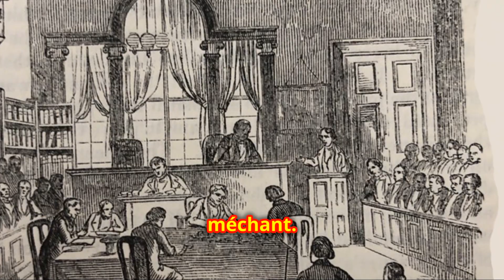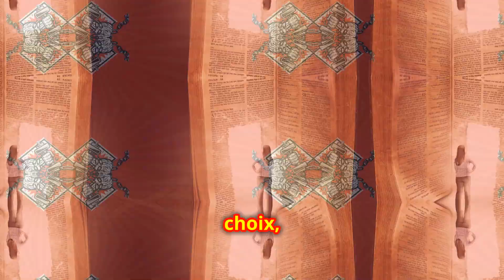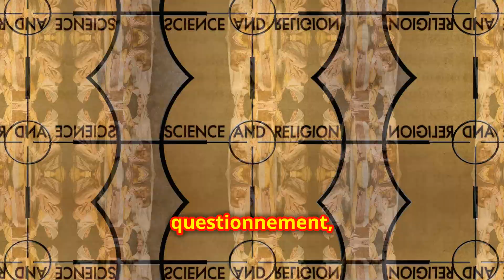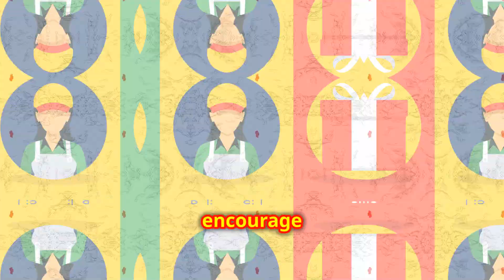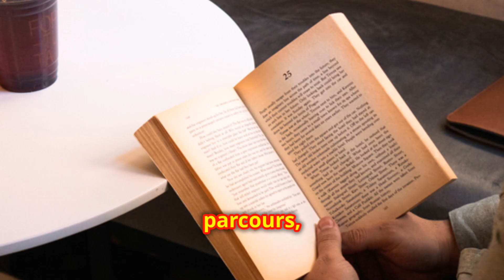Satan : Le personnage incompris de l'histoire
Explorez l'évolution fascinante de Satan depuis les temps bibliques jusqu'à nos jours dans cette vidéo qui vous ouvrira les yeux. Découvrez comment le rôle de Satan s'est transformé, passant d'un procureur céleste dans les premiers textes bibliques à l'adversaire ultime dans les interprétations ultérieures. Découvrez les facteurs culturels et historiques qui ont façonné notre perception de Satan, notamment l'intégration de divinités païennes dans l'image satanique. Cette vidéo, inspirée du point de vue d'Anton LaVey, remet en question les idées reçues et présente Satan comme un symbole de l'individualisme, de la libre pensée et de la remise en question de l'autorité. Que vous soyez sceptique, croyant ou simplement curieux, cette exploration stimulante de l'importance culturelle de Satan vous fera reconsidérer ce que vous pensiez savoir sur cette figure emblématique.

Pour en savoir plus sur les démons, lisez mon livre (moi, Carl Spartacus)  - "Goétie illustrée de cheminements initiatiques ( avec pathworks ) : Lemegeton modernisé des démons, leurs cheminements d’initiation et leurs correspondances magiques"

PRÉSENTATION :
00:00:00
Introduction

00:00:20
Satan dans les premiers textes bibliques

00:00:58
L'évolution du rôle de Satan

00:01:26
L'influence culturelle sur l'image de Satan

00:02:38
Les représentations médiévales de Satan

00:03:19
L'image de Satan comme symbole de l'interrogation et de la connaissance

00:03:53
Le point de vue d'Anton LaVey

00:06:02
Conclusion